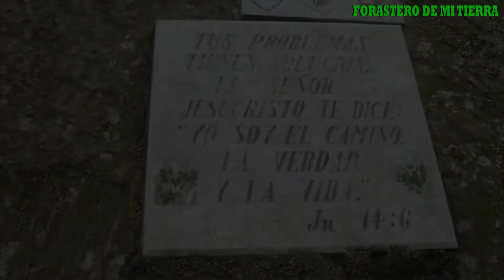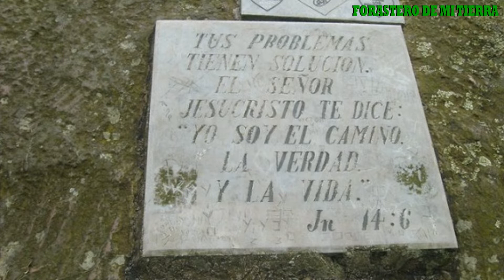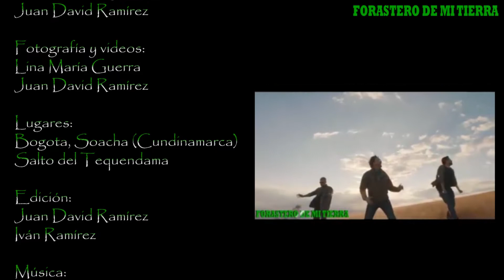Salto del Tequendama FDMT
Forastero de mi tierra visita el Salto del Tequendama.
El salto del Tequendama es una cascada natural de Colombia, ubicada en el municipio de Soacha en el Departamento de Cundinamarca.